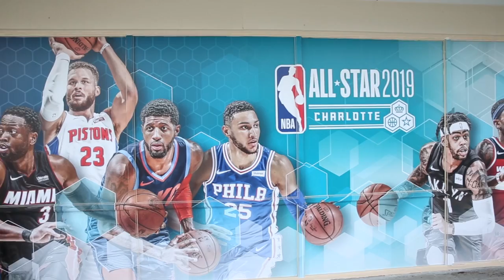Time Out #220: Rising Stars Media Day! Interview With John Collins & Deandre Ayton!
Rising Stars media day and practice.